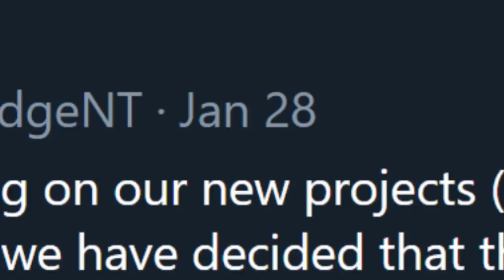I forced my friends to play BLEEDING EDGE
Bleeding Edge is like a mix between Brink and Garfield Kart: Furious Racing
►Socials: